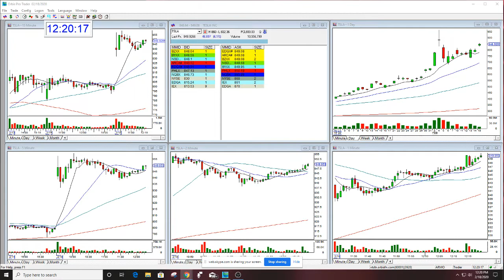Options Student Review With Zen Trader